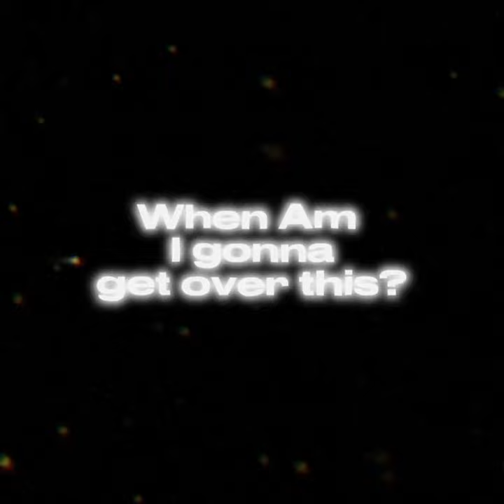If you saw this already no you didn’t